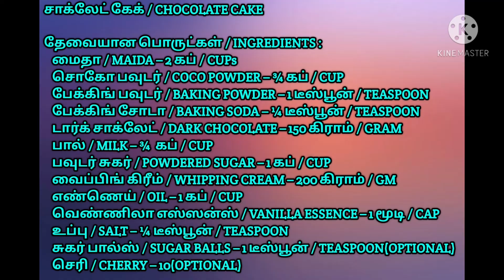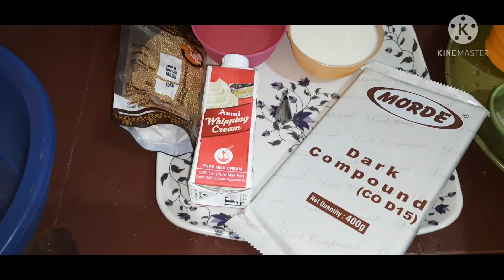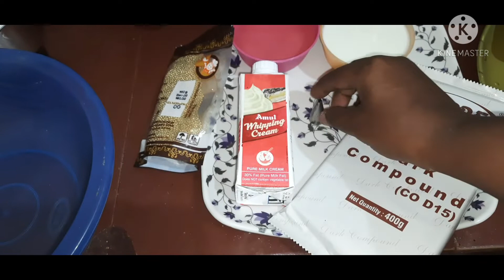chocolatecake receipe in tamil/ chocolate cake birthday receipe/RITARECEIPES/simple chocolate cake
சாக்லேட் கேக் / CHOCOLATE CAKE

தேவையான பொருட்கள் / INGREDIENTS :
 மைதா / MAIDA – 2 கப் / CUPs
 சொகோ பவுடர் / COCO POWDER – ¾ கப் / CUP
 பேக்கிங் பவுடர் / BAKING POWDER – 1 டீஸ்பூன் / TEASPOON
 பேக்கிங் சோடா / BAKING SODA – ¼ டீஸ்பூன் / TEASPOON
 டார்க் சாக்லேட் / DARK CHOCOLATE – 150 கிராம் / GRAM
 பால் / MILK – ¾  கப் / CUP
 பவுடர் சுகர் / POWDERED SUGAR – 1 கப் / CUP
 வைப்பிங் கிரீம் / WHIPPING CREAM – 200 கிராம் / GM
 எண்ணெய் / OIL – 1 கப் / CUP
 வெண்ணிலா எஸ்ஸன்ஸ் / VANILLA ESSENCE – 1 மூடி / CAP
 உப்பு / SALT – ¼ டீஸ்பூன் / TEASPOON
 சுகர் பால்ஸ் / SUGAR BALLS – 1 டீஸ்பூன் / TEASPOON(OPTIONAL)
 செரி / CHERRY – 10(OPTIONAL)

METHOD:
Take a bowl
Add 1 cup of oil
add powdered sugar
Now seive 2 cup maida, baking soda, baking powder, choco powder
Now mix well
Now add 1 cup of milk and mix well
Now pour excess milk and mix well
now add 1 cap of vanilla essence
No lumps
The batter  is ready
preheat a kadai for 5 mins
Now take a cake pan grease with oil
Now add maida and dust it
Now add batter to it
Now tap twice and place the batter to preheated kadai
Let it cook for 1  to 1.15  hrs in slow flame
After 1.15 hr pierce with a knife
The knife should be clean
If batter sticks to knife then it should cook more time.
Now boil hotwater in pan
Now place a bowl above hot water and add dalk chocolate to it.
Let it melt nicely
No lumps
Now take a clean bowl
Add whipping cream to it
Now blend for 10 mins
If no blender then add the fresh cream to a mixer add use pulse mode for 10 mins.
Now add melted chocolate to it
Blend well
Now the cream is ready
Now keep in refrigerator for ½ hr
Now take the cake out of the tin
Let it cool down completely
Now place the cake on a plate
And cut into 2 parts
Now add sugar water in 1st layer.
Now add whipped chocolate cream in 1st layer
Place the 2nd layer
And add the sugar syrup and cream
Now add cherries for granishing
The tasty chocolate cake is ready.

pls watch our channels too

Its fully about kids daily activities, interesting information,kids stories, vlogs. The link is below. 👇